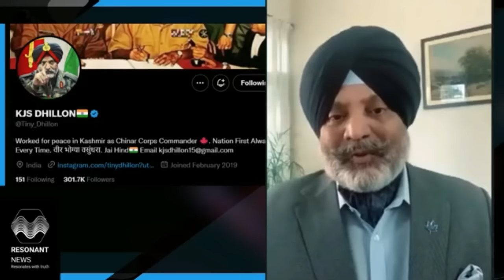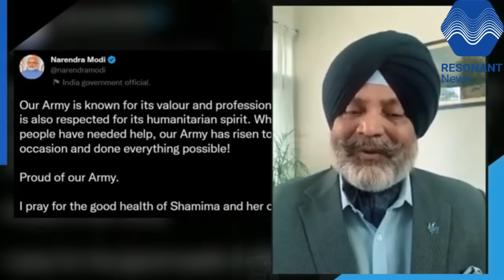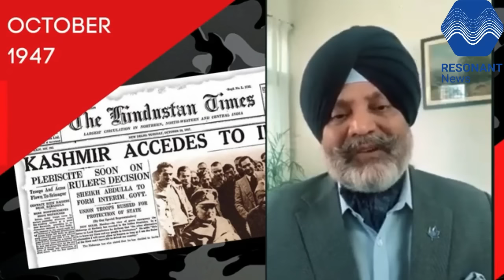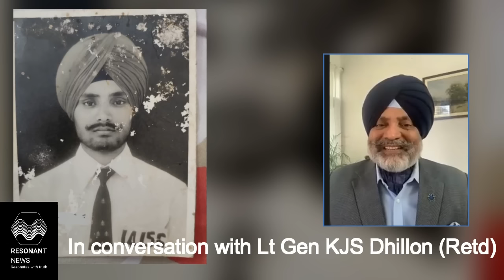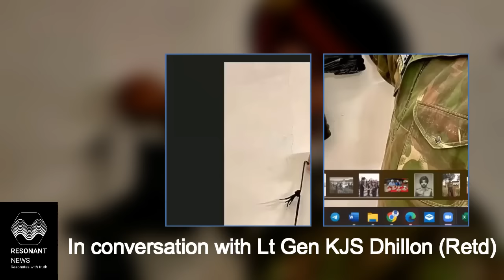LT GEN KJS DHILLON INTERVIEW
Lt Gen KJS Dhillon  speaks on Kashmir, china, Russia, Rashtriya rifles and his personal life.
Time Stamps
02:20 Narrative warfare
04:20 PuIwama
09:02 Kashmir
13:25  Abrogation of 370
16:04 Rashtriya Rifles
21:35 POK, Pakistan occupied Kashmir
23:02  China
24:52 Russia
27:35 India- russia
29:23 Kitne Ghazi aaye. kitne gaye
31:47 Photo MEMORIES & Personal Life